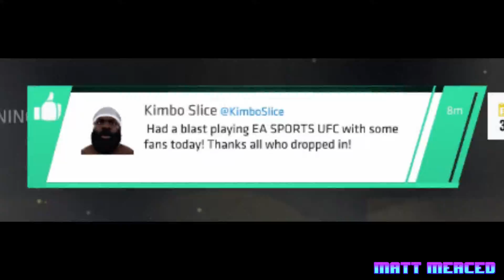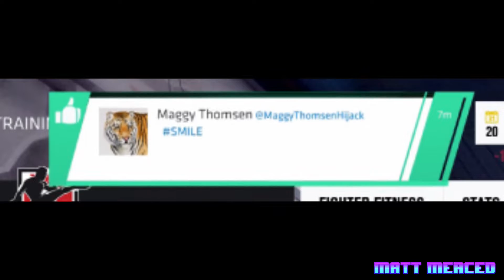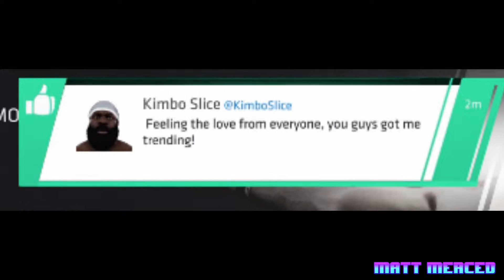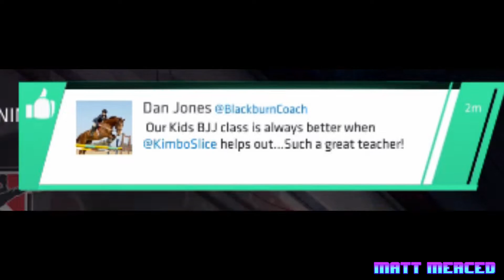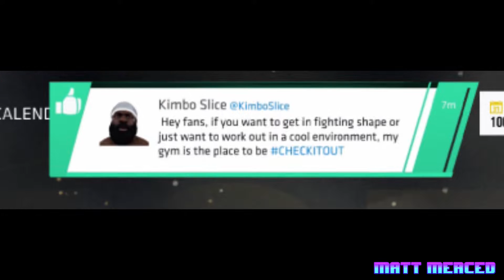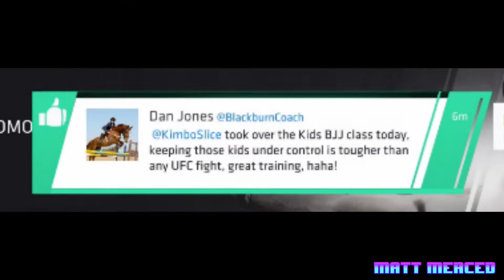From Street Fighter To UFC GOAT: Kimbo Slice UFC 3 Career Mode Part 12: UFC 3 Career Mode (PS4)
Ladies and Gentlemen, welcome back to the channel. It's your boy Matt Merced man and I am back again with another UFC 3 Career Mode video on the channel. Welcome to episode 12 of Kimbo Slice's UFC 3 Career Mode. As you can see from the title Kimbo Slice finally becomes the Greatest Of All Time. Do you guys want to see more of this series, or is it time for Kimbo to hang the gloves up ?